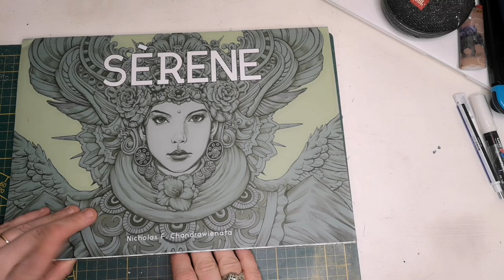tuto chevelure de sirène (pac ou pas cap)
Combo : lumi 120, prisma 956, prisma 934, lumi 83
                Poly 119, prisma 993, prisma 1026, lumi 571
                Lumi 820, 821, 242

Moi, Plim, Laureen et Audrey nous vous proposons un nouveau challenge! Il s'agit du "PAC ou pas cap"

Il s'agit d'un challenge organisé sur plusieurs chaînes youtube à savoir celles de:

Ce challenge se déroulera en trimestre. Sur chacune des chaînes citées précédemment , à chaque début de trimestre (donc début janvier, début avril, début juillet et début octobre) sera proposé un thème par chaîne avec respectivement 3 coloriages à faires pour chaque thème. C'est-à-dire que moi je vous propose 1 thème avec 3 colos à faire, et les filles feront pareil. Il y aura donc en tout 12 coloriages à faire en 3 mois pour valider le PAC ou pas cap.
Un coloriage ne peut entrer que dans 2 catégories. Par exemple s'il convient pour une catégorie de mon thème et aussi pour une catégorie d'une copine, cela fonctionne, mais pas plus. Un colo ne peut donc valider que 2 catégories maximum.
"ok, je suis partant(e), je fais ma Pac , je colorie mes machins, mais à qui j'envoie tout ça moi???"
Alors vous pouvez poster vos coloriages sur instagram avec le hashtag pacoupascap2022 .

Vous trouverez également au cours de chaque trimestre, des vidéos en lien avec le "PAC ou pas cap" (tutos, color with me, Pac, color and chat,...)